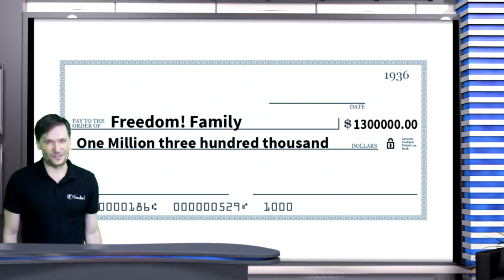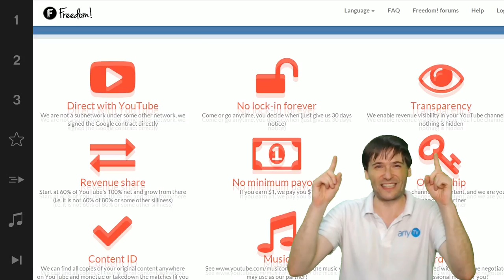★ George is back! - $1.3 million paid to you!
We paid $1,300,000 ($1.3 million) to you, the Freedom! family, yesterday for your Oct earnings. Wow! What topics do you want George to discuss on The George Show?

▼ Links

▼ Heartbeat

▼ Freedom!

▼ Music